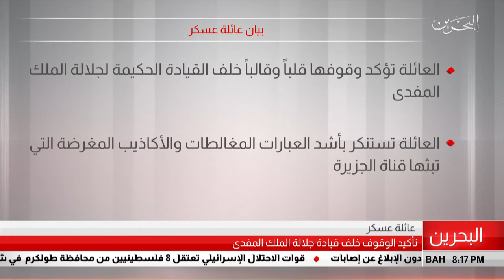البحرين مركز الأخبار : بيان عائلة عسكر 24-07-2019